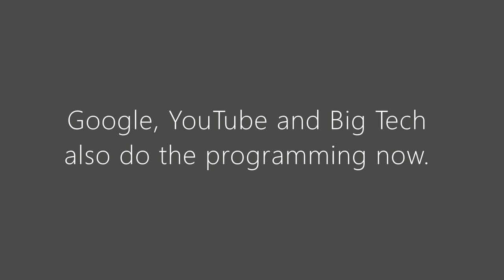Rik Mayall "destroy your television sets" and a test of YouTube (Google)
Rik Mayall filmed some time before his sudden death in 2014. "Destroy your television sets" he warns in this candid moment. Check out his last film One by One, if you can find it. YouTube test in comments.